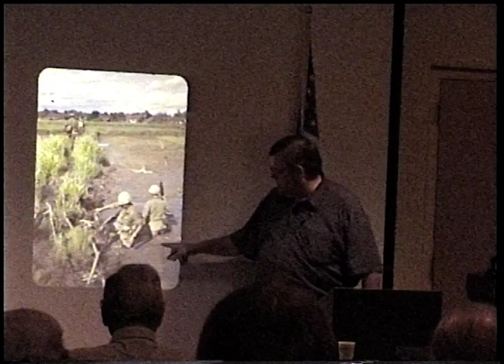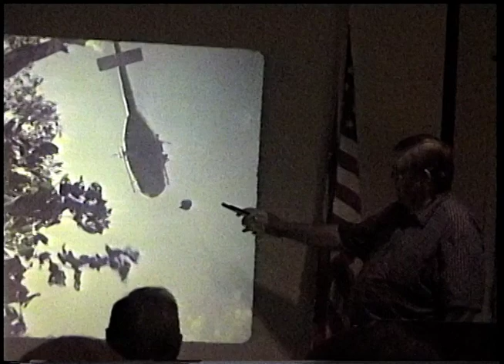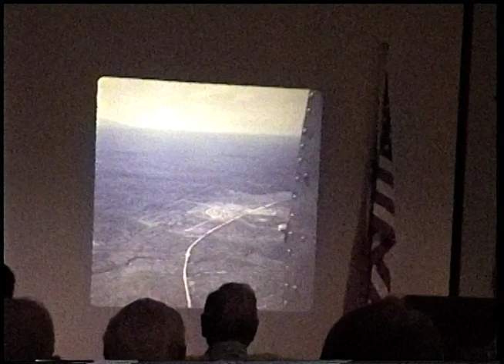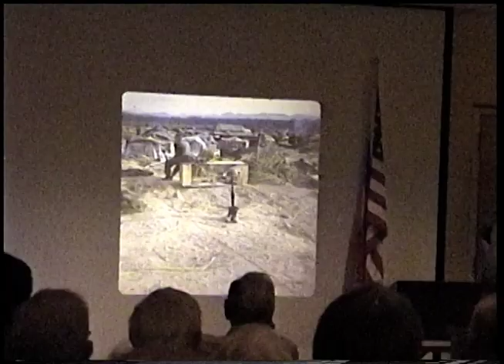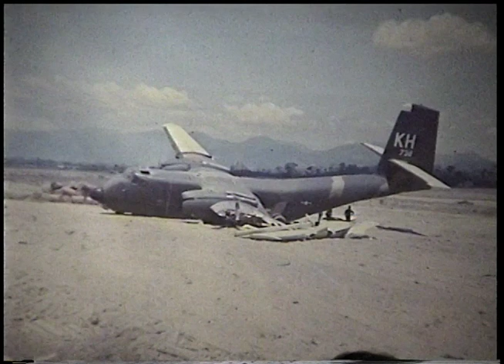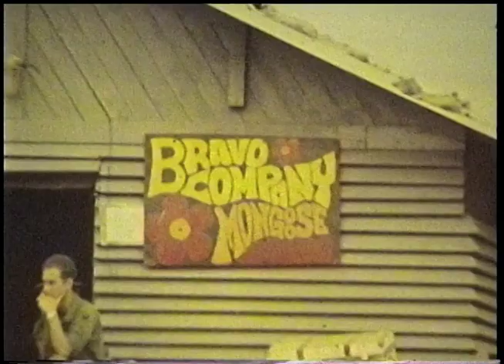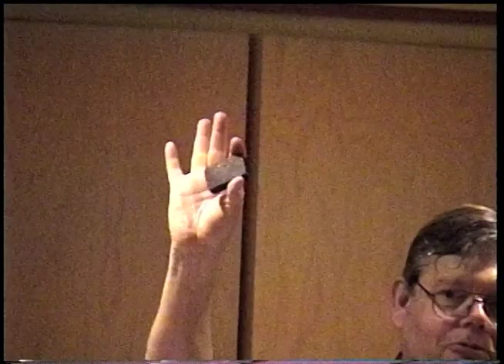Hugh Foster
Hugh Foster. Abington, Pennsylvania.